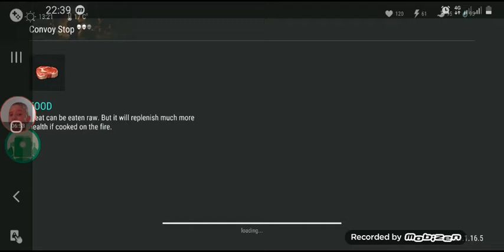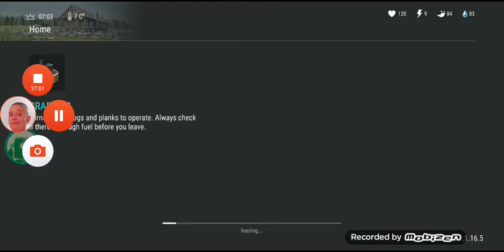Last day on earth survival ep#3